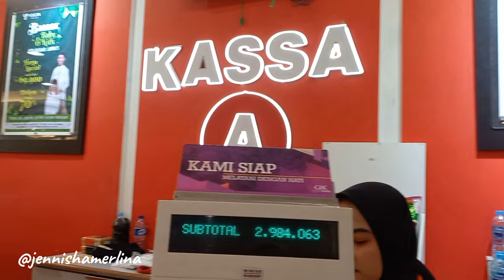Jennisha Vlog #04 Shopping Part 3 Belanja Sendiri Sepuasnyaa!! 🤗